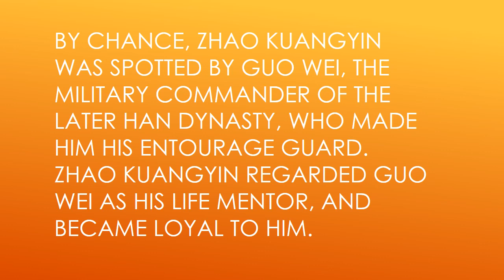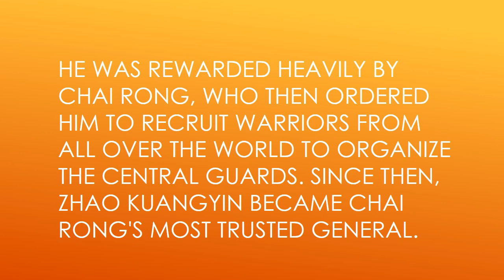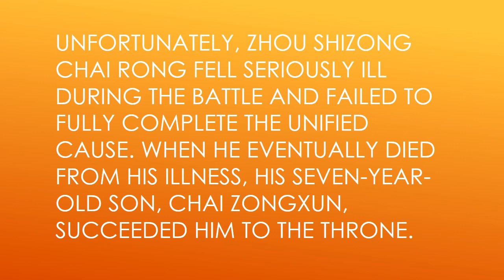Song Taizu Zhao Kuangyin - was the founding emperor of the Northern Song Dynasty - Part 1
A story of Zhao Kuangyin - founding emperor of the Northern Song Dynasty